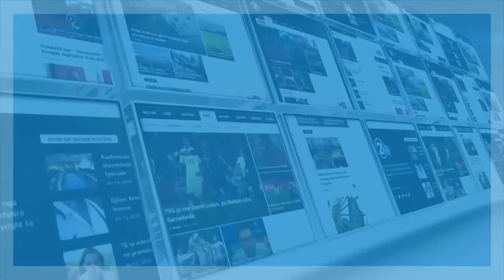PASTEL - YLBER MURTEZI, QAZMEDIN NUREDINI, SHKËLQIM ISLAMI 07.06.2017